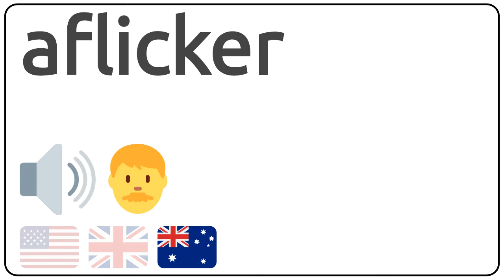How to pronounce aflicker in english?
How to pronunce aflicker in english
How to pronunce aflicker in american accent 🇺🇸?
How to pronunce aflicker in british accent 🇬🇧?
How to pronunce aflicker in australian accent 🇦🇺?

Como se dice aflicker en ingles?
Como se pronuncia aflicker en ingles?